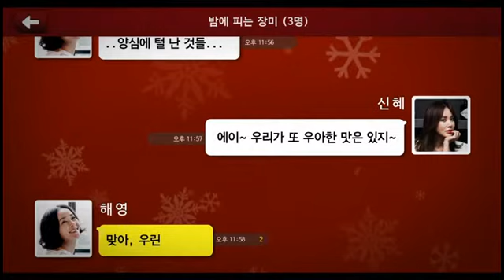[관능의 법칙] 티저 예고편